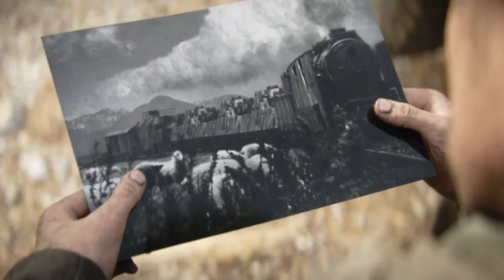Call of Duty | WW2 Campaign | Ep. 2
This video is shorter than I expected it to be, sorry, but it's around 40 minutes so I think it's good enough.